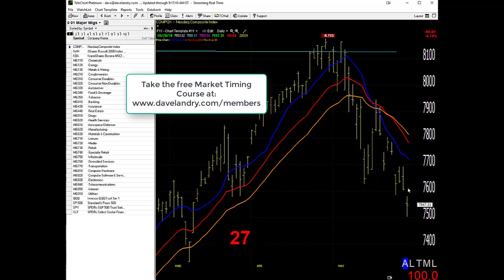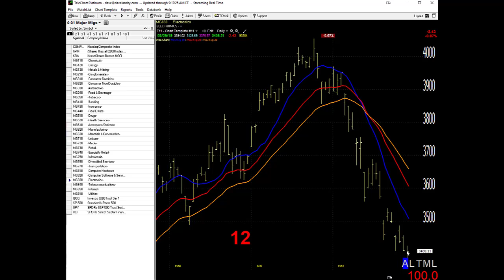05/30/19 Dave Landry's Market In A Minute-Remain Selective And Keep An Eye Out For Shorts